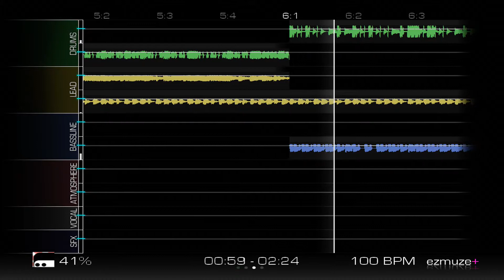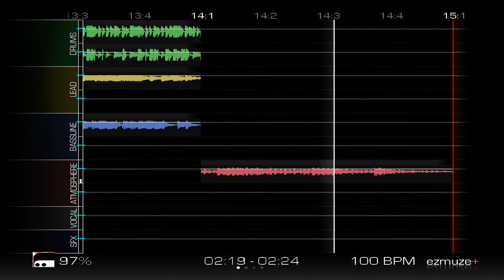This is korea!! By PntBll FALCON sick beats